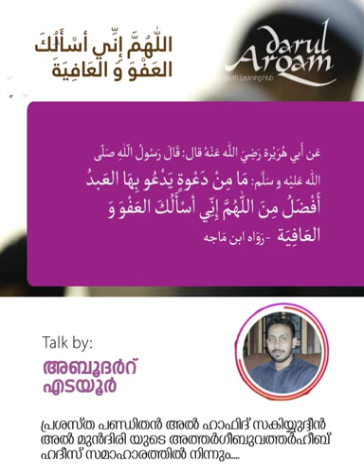മാപ്പിരക്കലും സൗഖ്യം തേടലും ശീലമാക്കുക - അബൂദർറ് എടയൂർ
ദാറുൽ അർഖം ഹദീസ് കോഴ്സ്  49